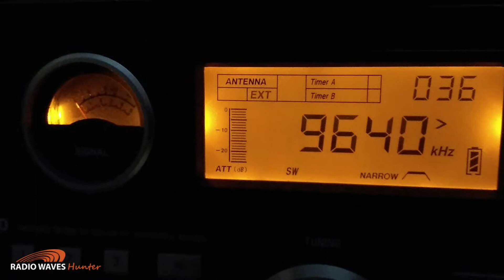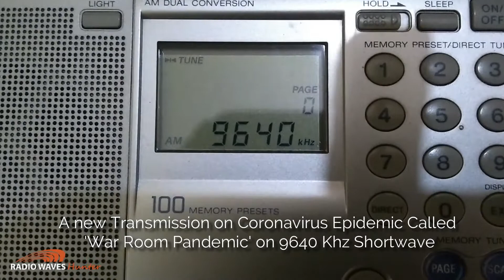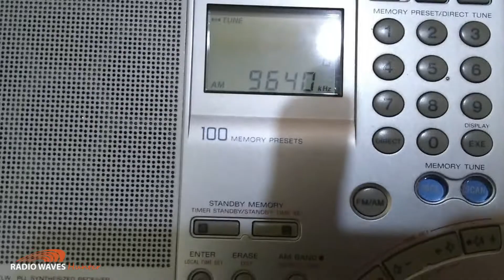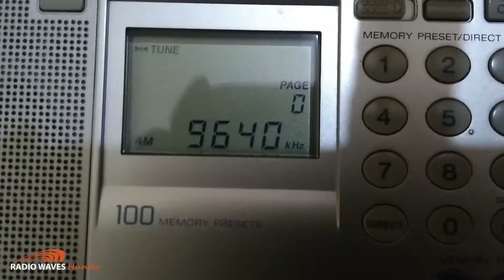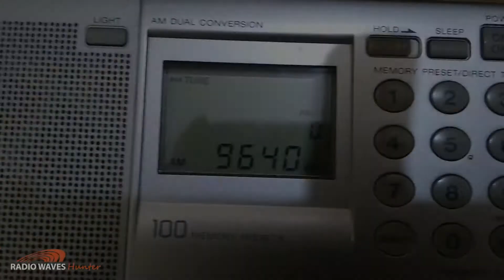IRRS NEXUS IBA 'War Room Pandemic' broadcast on 9640 Khz Shortwave